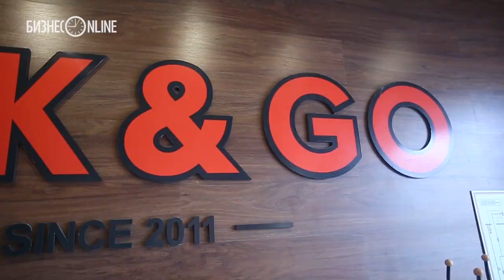Персона #41. Марат Багаутдинов. Рестораны фастфуда "Wok&Go"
«Те, кто ходил в дорогие рестораны, начинают ходить в заведения чуть подешевле. И так, спускаясь чуть ниже по этой «биологической» цепочке, люди плавно доходят до нас. Дальше идти уже некуда», — говорит соучредитель сети Wok&Go Марат Багаутдинов, который уверен, что кризис — хорошее время для фастфуда. В интервью «БИЗНЕС Online» он рассказал, почему уличная торговля в России — голубой океан, зачем готов раздавать франшизы бесплатно и для чего делает туалеты в своих заведениях полупрозрачными.

Видео: Сергей Елагин
Монтаж: Анна Бутченко